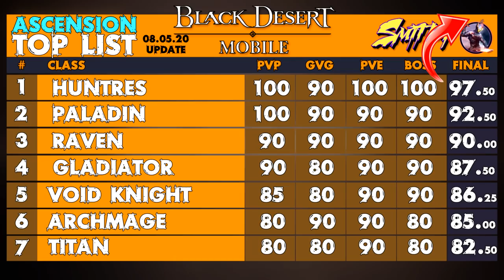🏆TOP LIST Update - Best Ascension Class - Black Desert Mobile Global🏆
0:00 Tobu - Candyland [NCS Release]
3:18 Tobu & Marcus Mouya - Running Away [NCS Release]